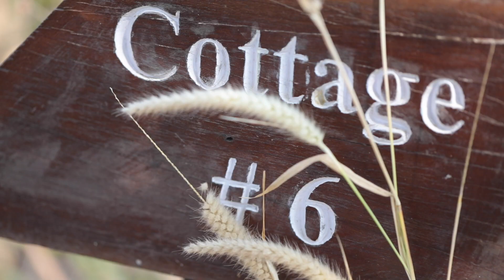Jungle Book Adventure — Safari, Cycling & Walking in Madhya Pradesh, India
The Central Indian Highlands are rich in biodiversity and thick with wildlife — it’s no surprise the area inspired “The Jungle Book” by Rudyard Kipling.

India has 50 tiger reserves governed by Project Tiger, a national conservation program, and we’ll explore two of them on foot and by bike, canoe, and 4WD vehicles. Along the way, visit the homes of the local Gond tribe, learn about the area’s animals and landscape from local naturalists, and spot diverse wildlife in its jungle habitat. In Pench National Park, keep your eyes open for Bengal tigers while the rugged Satpura National Park is especially rich in flora as well as fauna.

The adventure doesn’t end when the sun sets: Memorable accommodations include a luxurious tree house and African-style camp.

Combining deep local knowledge, authentic community interactions, and active exploration, this Jungle Book adventure takes a responsible tourism approach.
Thank you to Royal Expeditions for this incredible adventure!
Filmed & Edited by Kristen Kellogg / Border Free Travels
Produced by Murray Bartholomew
Storytelling Partner: Madhya Pradesh